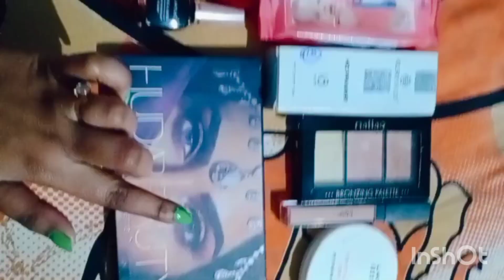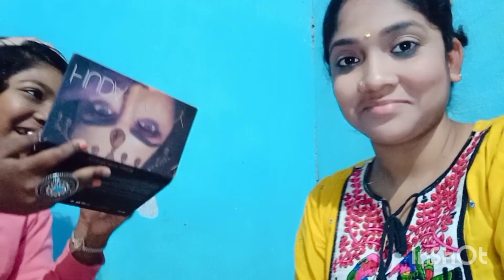মেয়ে প্রথম বার মা কে এমন মেকআপ করালো যে বর দেখে ভয় পেয়ে গেলো।।🤣🤣🤣🤡🤡🤡bengalivlog mekup funny #